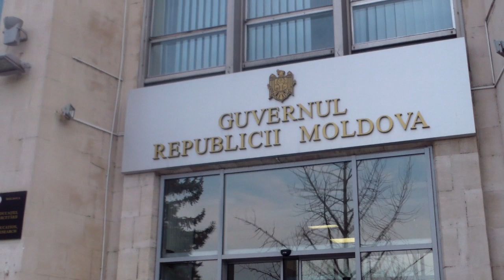Adresare de la Chişinău către Iohannis şi Guvernul României - Curaj.TV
Gheorghe Moisei de la Truşenii Chişinăului a venit la guvern să rezolve nişte probleme, dar a fost trimis la plimbare. Atunci s-a gîndit să facă o astfel de adresare către celălalt guvern, de peste Prut